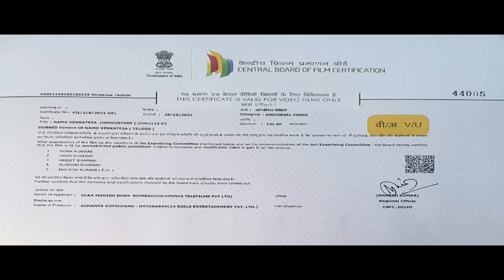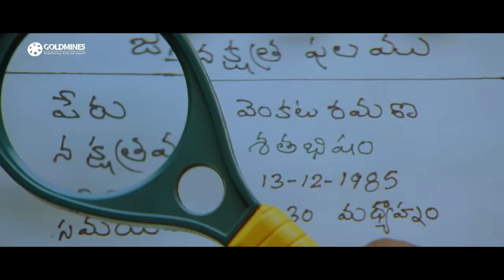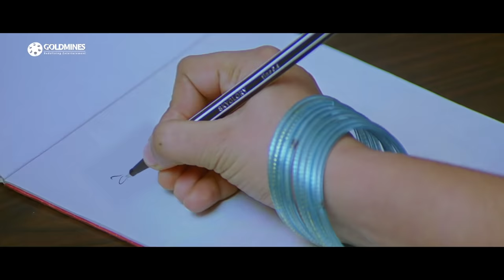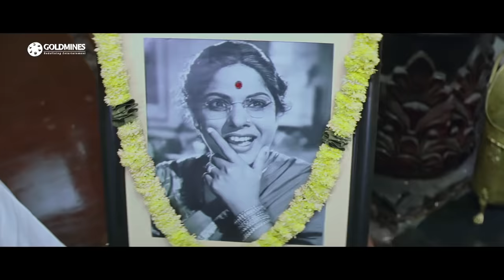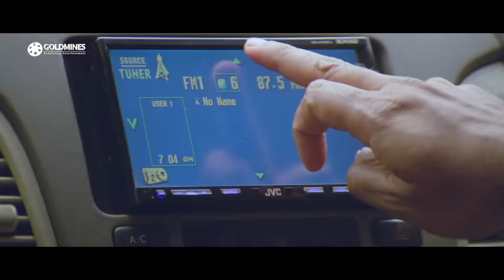Namo Venkatesa (HD) - Full Movie | Venkatesh, Trisha, Brahmanandam, Mukesh Rishi, Kota Srinivasa Rao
Ramana, a ventriloquist, falls in love with Pooja, the daughter of a rich factionist, while on tour in Europe. When she is forced to marry against her wish, Ramana and her uncle decide to rescue her.

Movie:- Namo Venkatesa
Starcast:- Venkatesh, Trisha, Brahmanandam, Mukesh Rishi, Kota Srinivasa Rao
Directed By:- Sreenu Vaitla